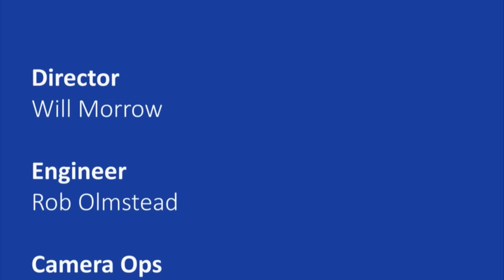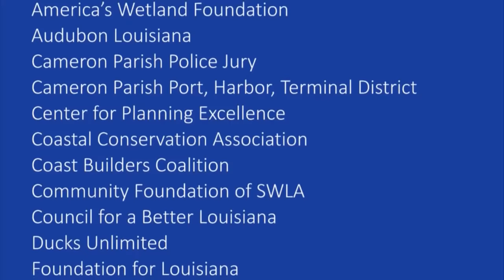Coastal Issues Forum - 2018 3rd Congressional District Race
Coastal land loss is one of the most important issues facing the 3rd Congressional District. Learn firsthand how our next Congressional representative plans to deal with challenges and opportunities related to restoring our coast.